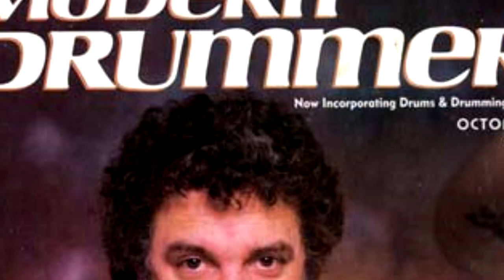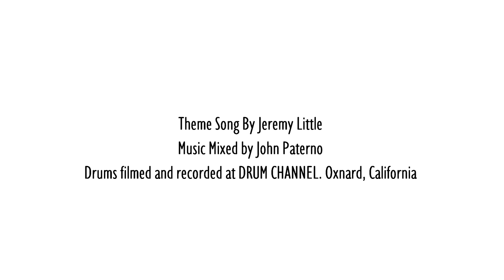004 - Nashville Studio Royalty, Eddie Bayers - The Rich Redmond Show Ep 4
Once upon a time in Nashville, there were about 3-4 drummers who recorded just about everything for everyone who produced music in this town.

Eddie Bayers was a part of that fraternity.

Eddie Bayers is one of the most recorded drummers in history. He has recorded drums on over 300 Gold and Platinum records, and was awarded The  Academy Of Country Music “Drummer of the Year” 14 times in a row. In addition, Eddie was honored by Modern Drummer Magazine as the “Country Drummer of The Year” year after year. Eddie has recorded with Tanya Tucker, John Denver, George Strait, Glen Campbell, Kenny Chesney, Peter Frampton, Vince Gill, Elton John, Sting, Bob Seger, Steve Winwood, Trisha Yearwood, to name just a few. Eddie is a national treasure that has helped shaped the sound of modern music for 4 decades!

Eddie believes in the power of music education and helping others. Rich was lucky enough to be on the receiving end of Eddie’s knowledge and generosity when they met in 1997. In this episode Eddie shares:

-How he got started in the music business

-Where the music business is going

-The Evolution of The Grand Ole Opry

-The Players

-The Power or Relationships

-Production, Songwriting and Business

-Networking

-The Nashville Number System

-Hard Truths about success and careers

-Never Condescend to Humanity

-The absence of Genre

-Growing, Changing, Evolving

-The favorite song Eddie has ever recorded

The Rich Redmond Show is about all things music, motivation and success. Candid conversations with musicians, actors, comedians, authors and thought leaders about their lives and the stories that shaped them. Rich Redmond is the longtime drummer with Jason Aldean and many other veteran musicians and artists. Rich is also an actor, speaker, author, producer and educator. Rich has been heard on thousands of songs, over 23 of which have been #1 hits! Rich can also be seen in several films and TV shows and has also written an Amazon Best-Selling book, "CRASH! Course for Success: 5 Ways to Supercharge Your Personal and Professional Life" currently available at: